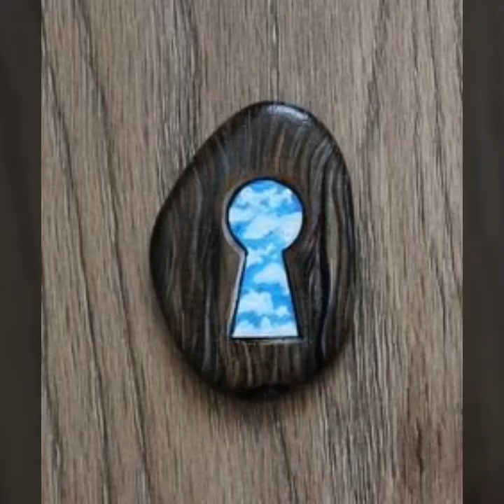new DIY top 90+ stone pebble painting art and craft